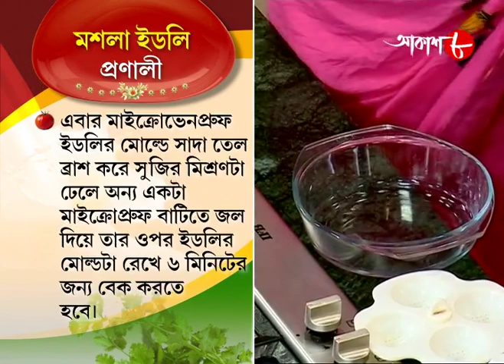রাঁধুনী স্পেশাল রেসিপিতে আজকের রেসিপি মশলা ইডলি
Synopsis :-

✽ Food Making : Mashla Idli

✽ Anchor : Sritama Bhattacharya and Lopamudra Sinha

✽ Language : Bengali